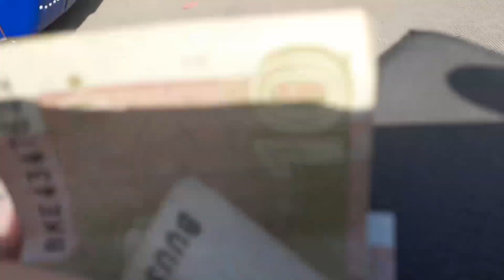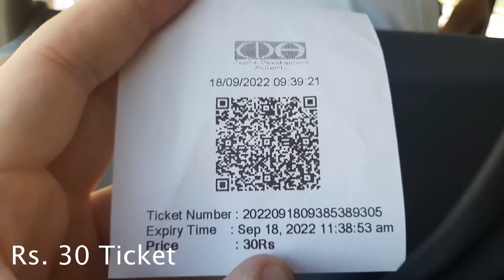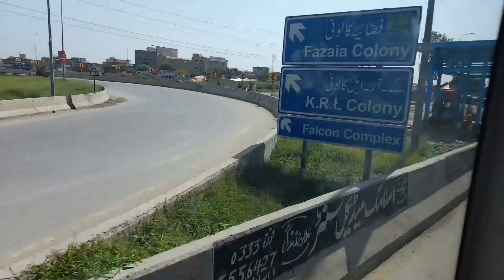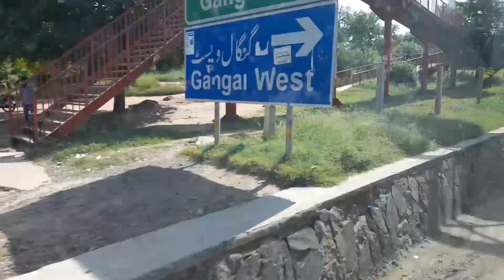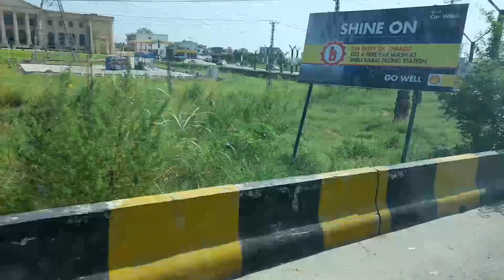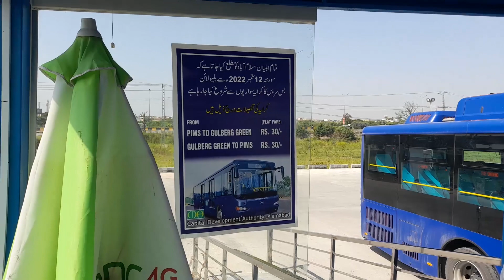Metro Bus Islamabad Blue line | PIMS to Gulberg Greens | Through Karl's Lens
Today's video is about the Metro Bus Islamabad Blue Line.
This Blue line runs from PIMS to Gulberg Greens.
The following station is on the route.

Gulberg
Karal
Gangal
Fazaia
Lehtrar/Khanna
Zia Masjid
Kuri Road
Iqbal Town
Sohan
Faizabad
I-8
H-8
G-7/G-8
PIMS

Ticket Price is set at Rs. 30 for the one way journey

metro bus
nawaz sharif
shehbaz sharif
islamabad metrobus
rawalpindi-islamabad metrobus
khadim e Pakistan
pakistan speed
shehbaz speed
peshawar more to new islamabad international airport
inauguration of metro bus islamabad to new airport 2022